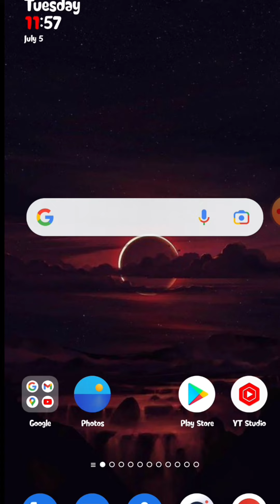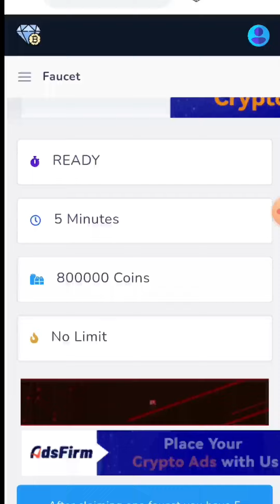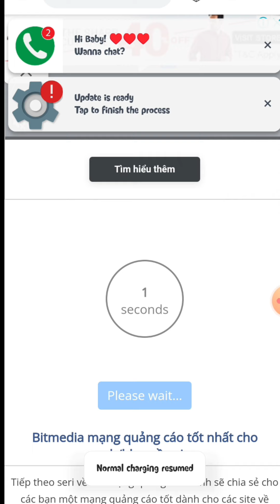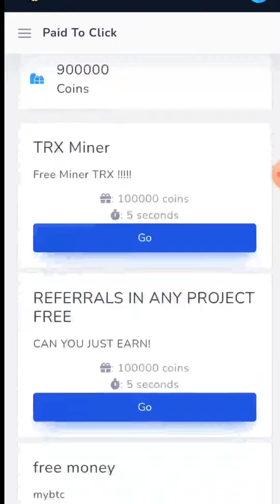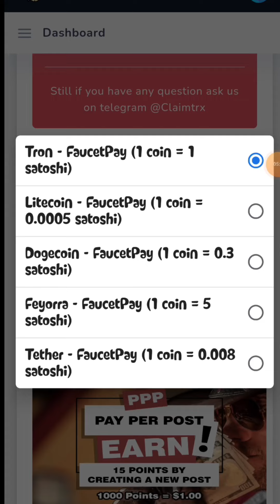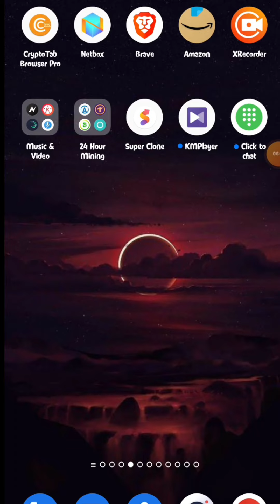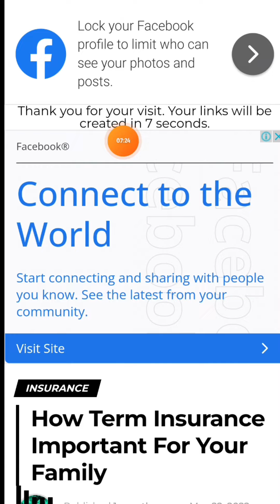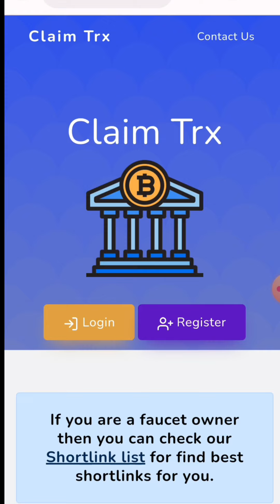Unlimited Dogecoin Earning Website | Free Dogecoin Faucet | Crypto Terminal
Queries Solved :
Unlimited LITECOIN Earning Website
Free Litecoin Faucet
CT
Crypto Terminal
New doge faucet
High Paying doge Faucet
Free dogecoin earning
Free dogecoin Faucet